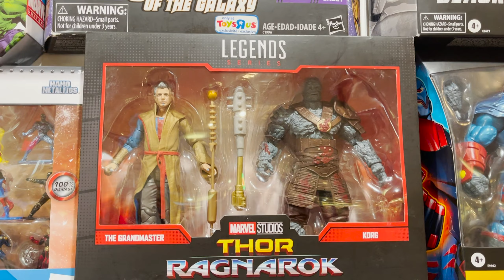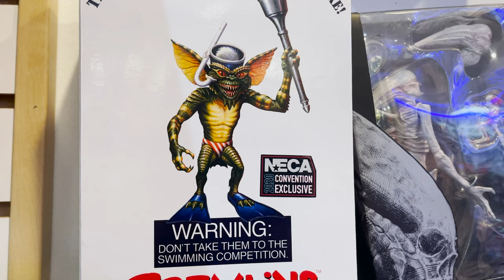TIENDA KINGCADE CAZERIA DE FIGURAS VINTAGE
Hola Collectors, aprovechando que fuimos a terminar las compras de Navidad pasamos a esta tienda muy padre de figuras nuevas y vintage en el Centro Comercial Oak Park Mall.

‼️ RECUERDEN QUE ESTAMOS HACIENDO LA "MEGA RIFA NAVIDEÑA" 🎄
LLEGANDO A LOS 600 SUBSCRIPTORES TENDREMOS 3 REGALOS 3 GANADORES.

🎁 Black Series Mandalorian Beskar y Boba Fett
🎁 Marvel Legends Mysterio
🎁 The Child o Grogu FUNKO POP!

MAS INFORMACION EN MI INSTAGRAM: @CarlosToysCollector